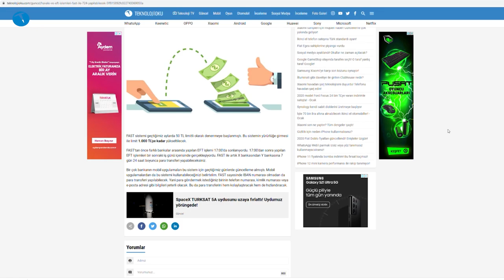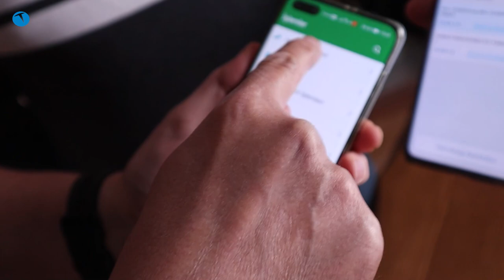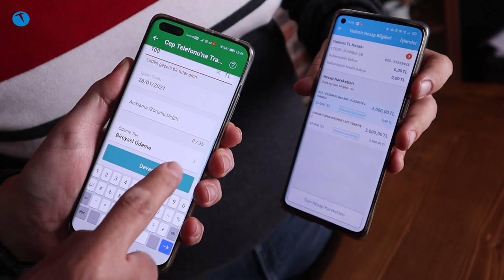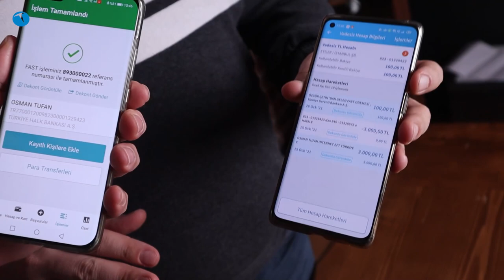FAST ile Osman'a saniyeler içinde para gönderdik!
FAST (Fonların Anlık ve Sürekli Transferi) sistemi ile arkadaşımız Osman'a saniyeler içinde nasıl para gönderdiğimizi bu videoda anlatıyoruz. Geçtiğimiz günlerde kullanıma sunulan FAST sistemi ile EFT (yani bankalar arası para gönderme işlemi) artık 7/24 yapılır hale geldi.

Aynı zamanda saniyeler içinde para göndermeyi mümkün hale getiren sistem ek olarak cep telefonu, TC kimlik numarası, e-posta adresi ve vergi numarası ile banka hesaplarının eşleştirilmesine imkan tanıyor. Bu sayede 24 rakamlı IBAN numarası ezberlemeye gerek kalmıyor.

FAST sisteminde şimdilik 1000 TL sınırı bulunuyor. Yani sistemde yapılan para transferlerinde 1000 TL sınırı var. Biz de bu videomuzda sistemi anlatıp ne gibi özellikleri olduğu ve nasıl kullanıldığını denedik. Sistem gerçekten de saniyeler içinde para göndermeyi mümkün hale getiriyor.